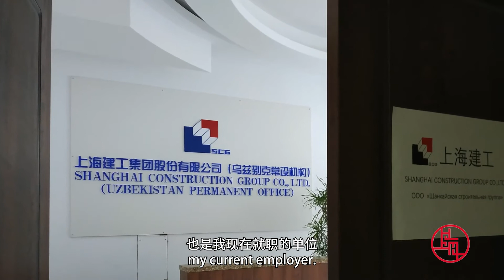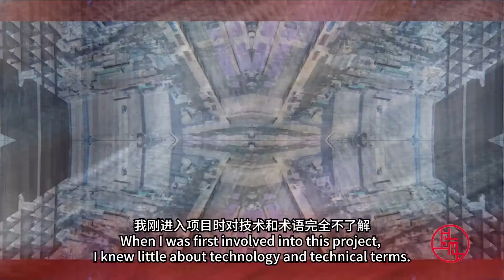《老外讲故事·海外员工看中国》第10集丨莉雅🇺🇿：乌兹别克斯坦首都金融中心项目正由上海企业建设，希望能像陆家嘴一样具有国际影响力（上海建工 乌兹银行办公总部项目 翻译）老外讲故事